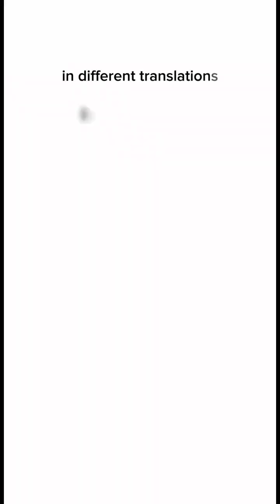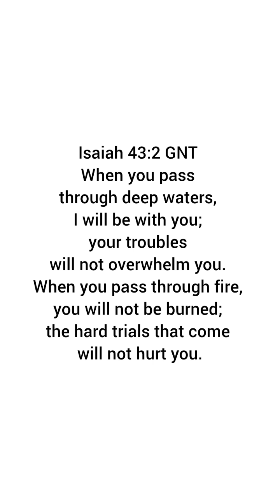For the one who's grieving/You are not alone.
i hope this message brings you comfort.
if you know someone who's grieving and you believe this might be of help to them. please share. You might be helping someone.

Thank you @royalsbereminded for all your support. God bless and honor you.